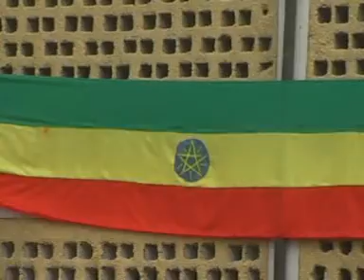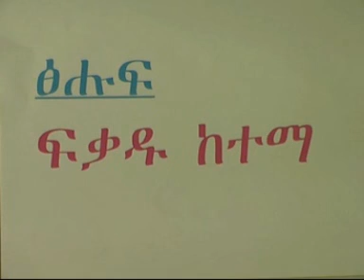AFAR-MEMORIES OF TIME.